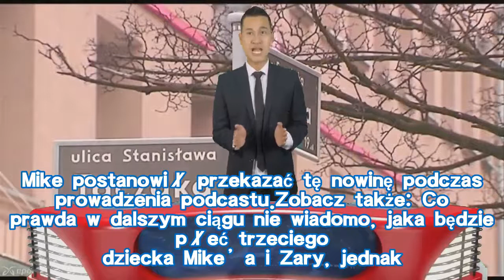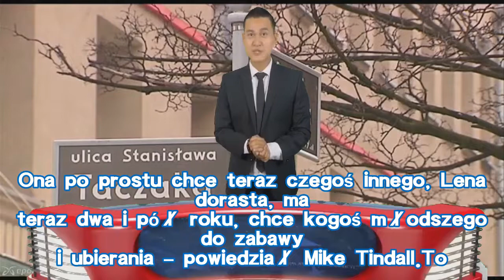Jest oficjalne potwierdzenie, kolejna ciąża w rodzinie królewskiej. Radosną nowinę przekazano w niet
Jest oficjalne potwierdzenie, kolejna ciąża w rodzinie królewskiej. Radosną nowinę przekazano w nietypowy sposób